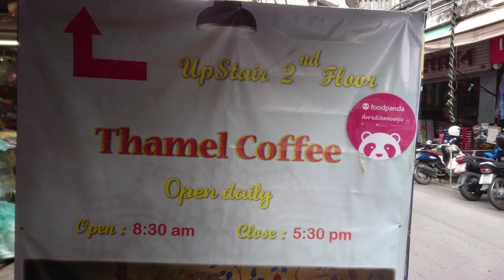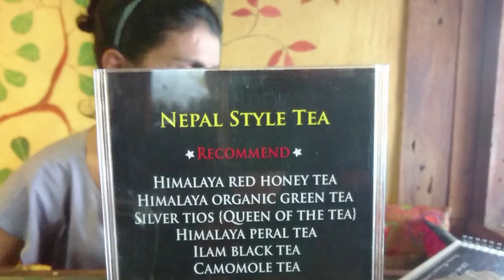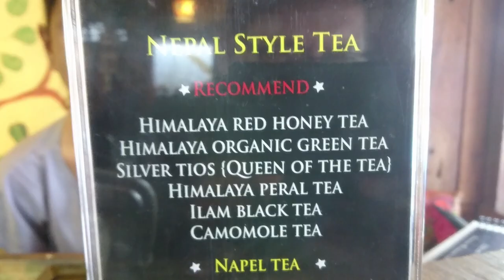ร้านกาแฟ เชียงใหม่ themel coffee ลึกลับย่านกาดหลวง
ร้านกาแฟ เชียงใหม่ แนะนำสถานที่ท่องเที่ยวและร้านอาหารในจังหวัดเชียงใหม่ วันนี้พาเพื่อนๆมาร้านกาแฟลึกลับย่านกาดหลวงกันครับ ร้านตกแต่งสวยงามบรรยากาศดีและมีหลากหลายเมนูให้ได้ชิมกันครับ มีชาของอินเดียและเนปาล กาแฟไอศกรี แนะนำครับ                                   Recommended attractions and restaurants in Chiang Mai Today, bring your friends to a mysterious coffee shop in Kad Luang area. The shop is beautifully decorated with a good atmosphere and has a variety of menus for you to taste. There are Indian and Nepali tea, ice coffee, recommended.